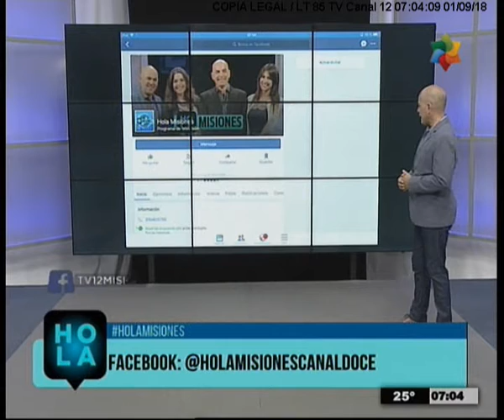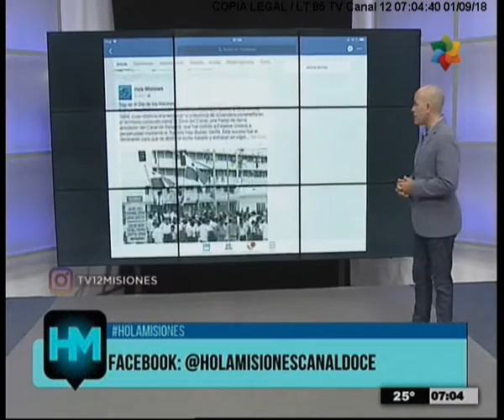HOLA MISIONES 9 1 18 PARTE 1